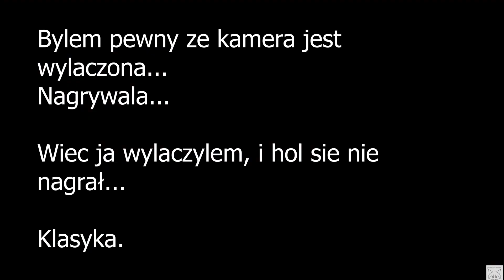Jak łowić w Szwecji cz.5 - Małe eldorado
Jeziorko, na którym nikt nigdy nie łowił to marzenie każdego wędkarza. Miałem przyjemność na takiej wodzie połowić kilka godzin i była to mega zabawa.

Zapraszam do ostatniego już filmu ze Szwecji.

Plecionka Daiwa Tournament 8xBraid 0,16
Wędka Savage Gear Dropshot XLNT2 228cm 7-25g
Kołowrotek -Penn Batlle II 3000

Mona Wonderlick - Saviour (Free Music for Vlogs)
Mona Wonderlick - Keep On (Free Music for Vlogs)